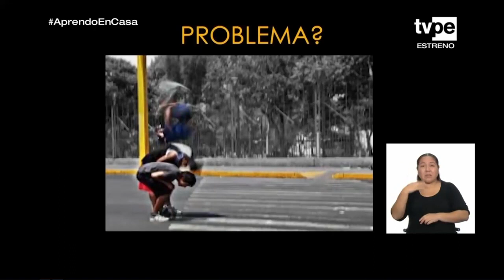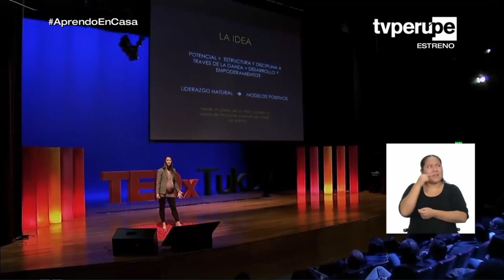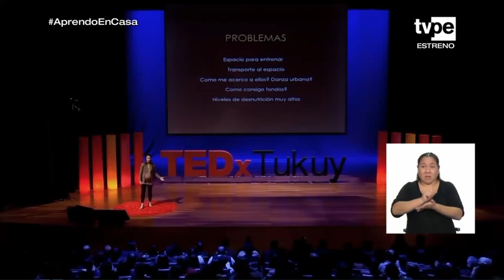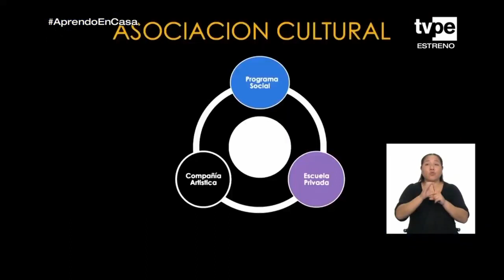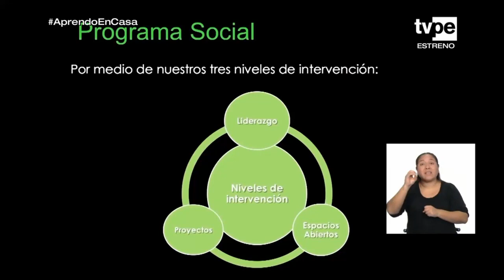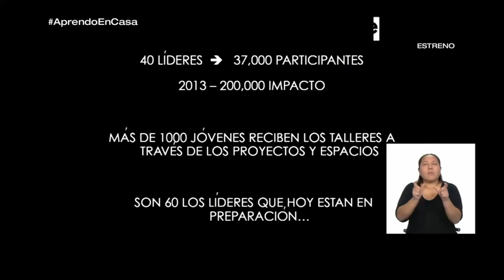Aprendo en casa - 4to secundaria - 25 de junio - ¿PROBLEMA U OPORTUNIDAD?, ¿OPORTUNIDAD PARA QUÉ?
sesión : ¿PROBLEMA U OPORTUNIDAD?, ¿OPORTUNIDAD PARA QUÉ?
competencia:
- Se comunica oralmente en su lengua materna.
- Escribe diversos tipos de textos en su lengua materna
Disposición a adquirir cualidades que mejorarán el propio desempeño y aumentarán el estado de satisfacción consigo mismo y con las circunstancias. Por ejemplo Los estudiantes, a partir del video testimonial de Vania Masías, identifican su principal problema y proponen acciones concretas y viables para superarlos. El propósito de este programa es que los estudiantes identifiquen información relevante sobre las dificultades que superó Vania Masías para crear y consolidar la asociación cultural D1, y, a partir de ello, escribirán sobre cuál es su mayor problema y cómo transformarlo en oportunidades de mejora. Redacta un texto coherente y cohesionado donde explica cómo convertirá sus problemas en oportunidades. Para ello, identifica cuál es su mayor dificultad y, a través de un plan de mejora, realiza un listado de acciones que puede realizar para superar esta dificultad. Respeta la estructura textual (introducción, cuerpo o desarrollo y cierre). . Para lograrlo, observarán atentamente el video Cómo la danza es una herramienta de cambio social , donde la bailarina de ballet Vania Masías narra las decisiones y las acciones que emprendió para que chicos que trabajaban bailando en las calles puedan desarrollarse en distintos aspectos. Mientras que atienden la información, comprenderán por qué Vania Masías decidió quedarse en el país, y cómo enfrentó los problemas para convertir su idea en realidad y generar oportunidades que le permitieron concretar su proyecto. Asimismo, reconocerán que el arte puede ser empleado para propiciar la integración social, así como para desarrollar el potencial de chicos que pueden llegar a ser fuente de motivación para sus congéneres. A partir de esta historia, comprenderán que es importante tener un discurso positivo sobre uno mismo, y enfocarnos en tomar decisiones responsables y orientadas a nuestro bienestar. Finalmente, redactarán una lista de acciones que pueden hacer para convertir su principal problema en oportunidades de mejora.